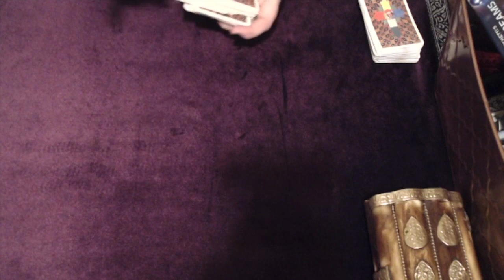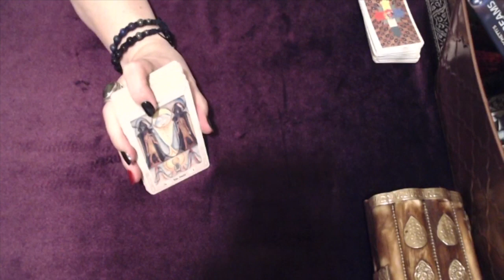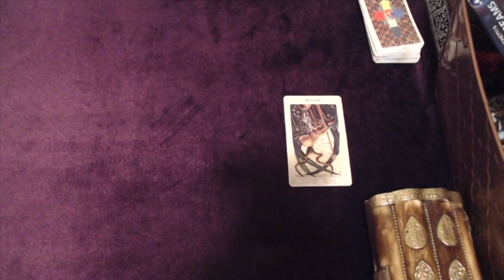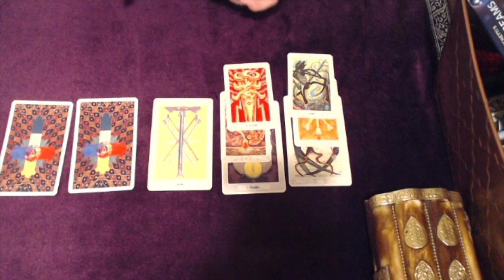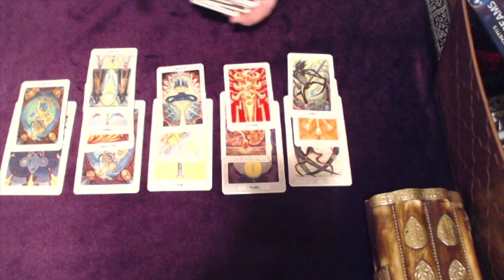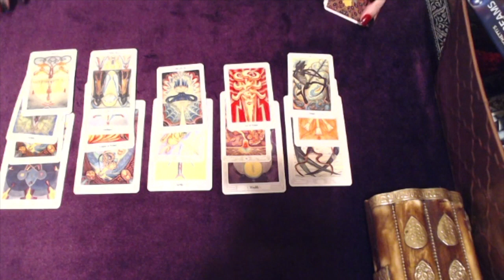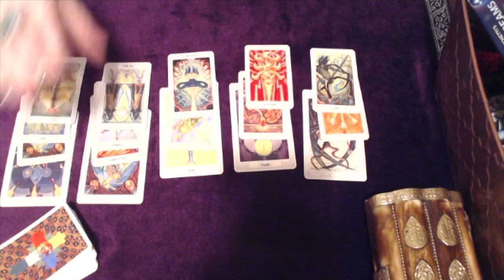Virgo, The Universe Is Opening Doors For You But... Mid October 2018 Tarot Reading!